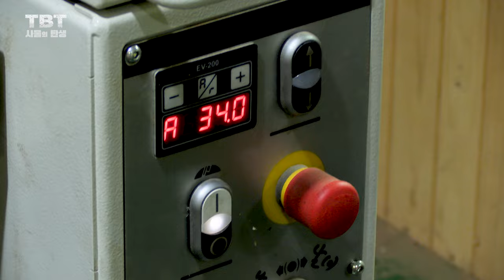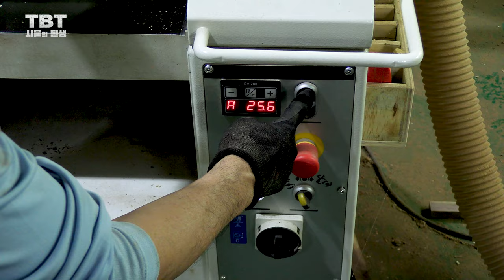The mass production process of camping module cutting boards(4K)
Mass production of cutting board in the video : 'MNJM'